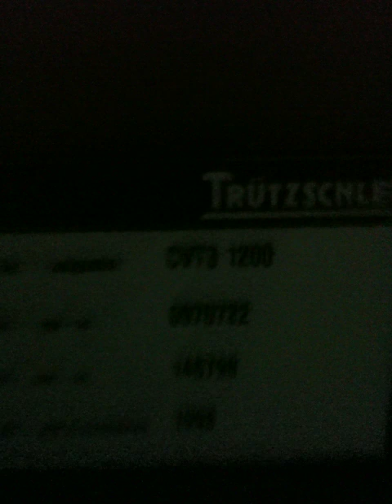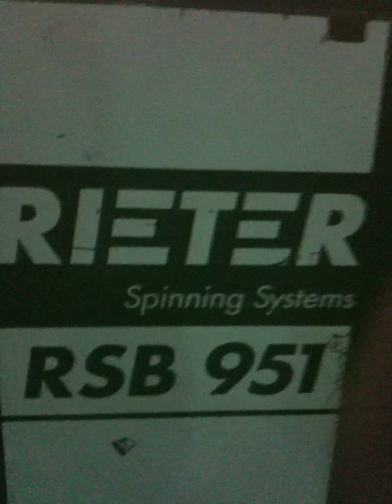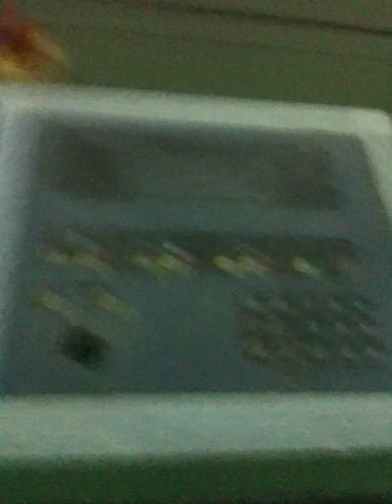Spinning Openend Trutschler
1)   Openning and cleaning line Trützchler, yoc 1998

    - Blendomat BDT 019
    - Manual feeding table BOA
    - Axi-flo AFC
    - Heavy particuls separator Asta
    - Multimixer chamber MCM4
    - Cleaner and opner CVT - 3
    - Dust separator Dustex DX
    - Direct card feeding

2)   Cards:

     -  2 Cardes Trützschler DK 803,  yoc  1998
     -  1 Card Ingolstadt KU - 12 ( super card), yoc 1987

3)   Draw-frames:

     - 1 Ingolstadt/Rieter   RSB 51     yoc 1987
     - 1 Ingolstadt/Rieter   RSB 951   yoc 1995

4)   Open-end:

     - 1 Open-end  Schlafhorst  SE8,     216 rotors, yoc 1995
     - 1 Open-end  Schlafhorst  SE9,     216 rotors, yoc 1997
     - 1 Open-end  Schlafhorst  SE10,   216 rotors, yoc 1998
        All with 2 doffing stations

5)   Twisting machines ( TFO)

     - 4 Volkaman  VTS - 07, 144 spindels, 2x6" feeding, yoc 1980

6)   Laboratorie:

      - Micronaire tester:   Keisokki 6LB,        yoc 1981
      - Scale for fiber:       Shadograf,             yoc 1981
      - Yard counter:          Zweigle L201/2,    yoc 1981
      - Scale for sliver:       Zweigle W280/4,  yoc 1981

7)   Filter for dust and fiber colection